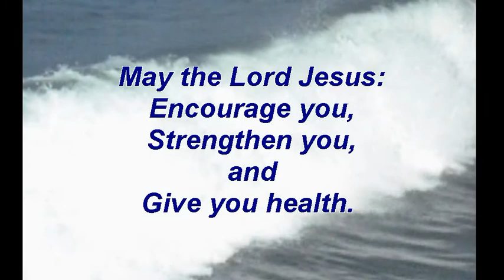Manhattan Beach Pier Surfing August 4, 2011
Good action by late morning body boarders.